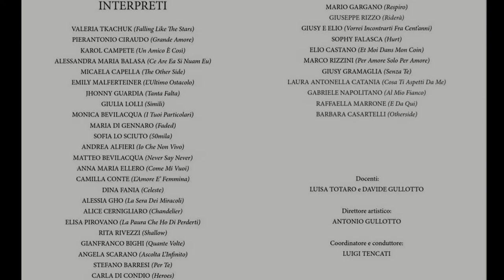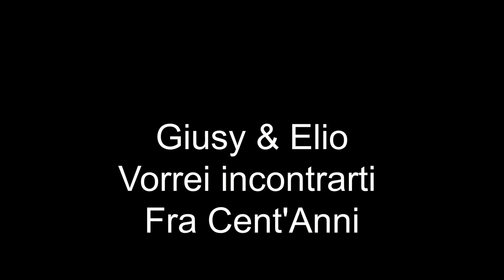Segrate in Musica Stagione 2018/2019 Auditorium Segrate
Green Music school   Segrate in Musica Incontro Canoro
Auditorium Centro verdi